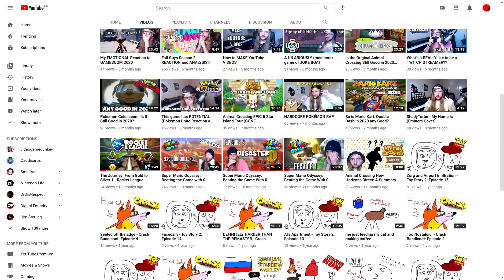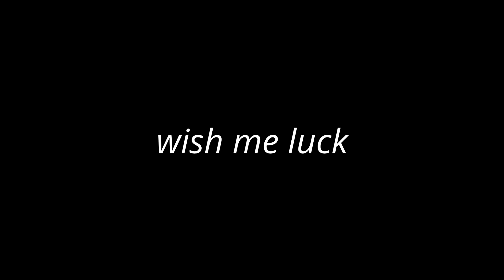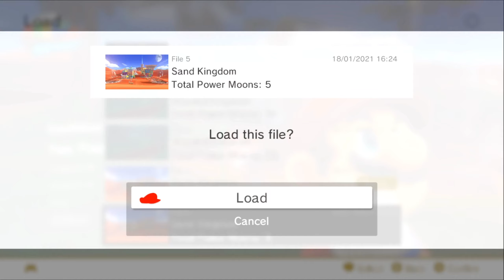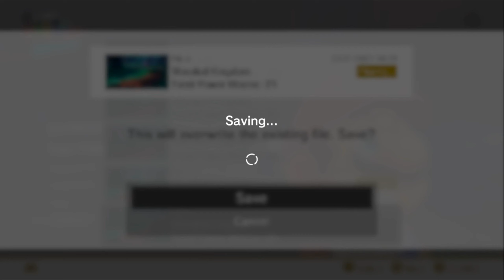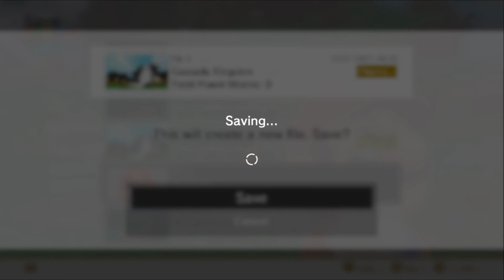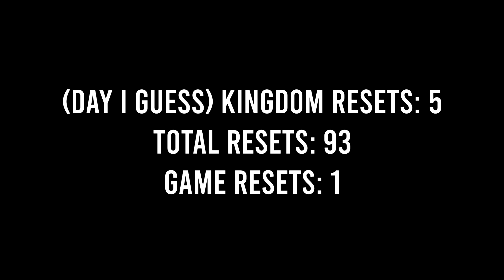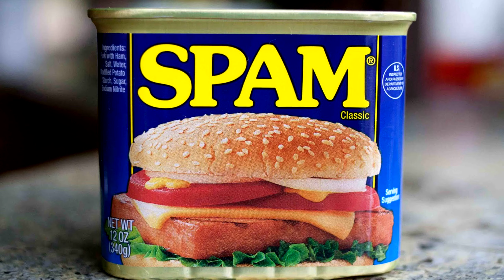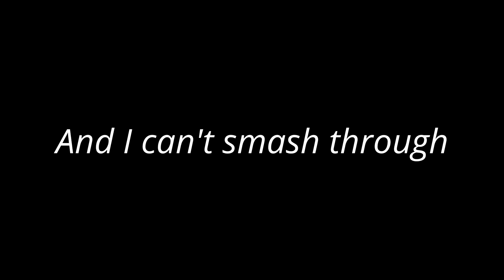So I beat Mario Odyssey with zero coins....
Today we're attempting a challenge we've already tried to complete, beating Mario Odyssey while getting ZERO coins. Mario Odyssey is a game that I have completely fallen in love with like no other, and is truthfully one of my favourite titles on the Nintendo Switch.